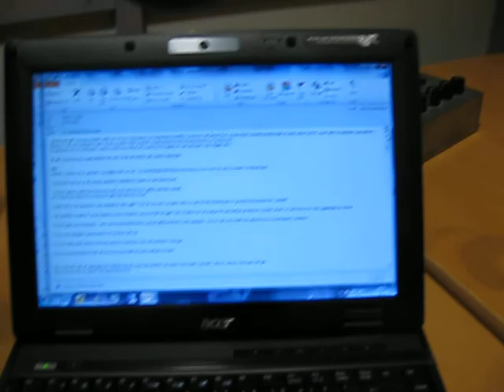SteinarsBloggStormbergNRKnyhetsmorgen.AVI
Stormberggründer Steinar J. Olsen har en egen blogg der han blogger om alt fra personlige synspunkter på saker som opptar han, til turer han er på i nærmiljøet. Følg med, og bli bedre kjent med Stormberggründeren!